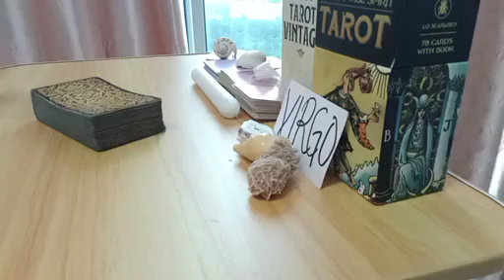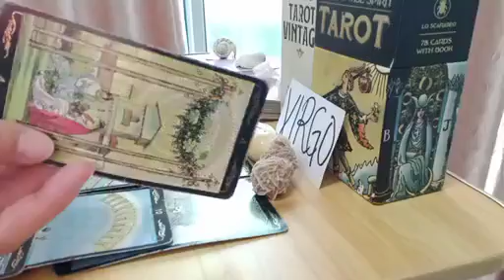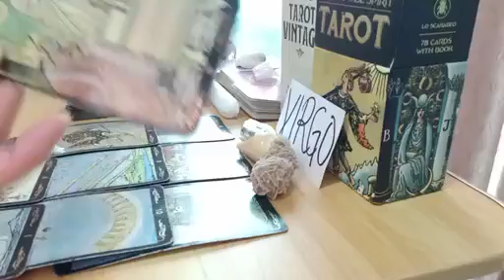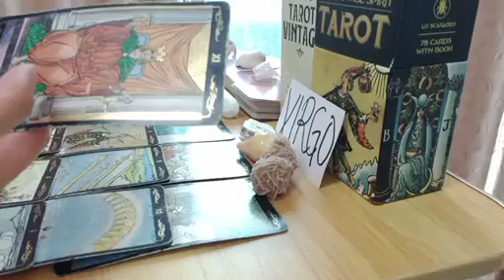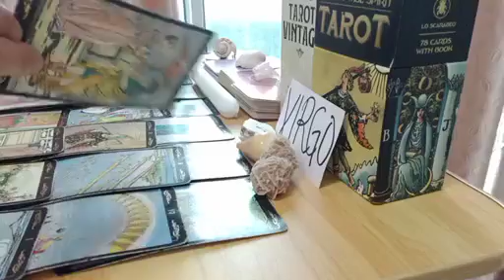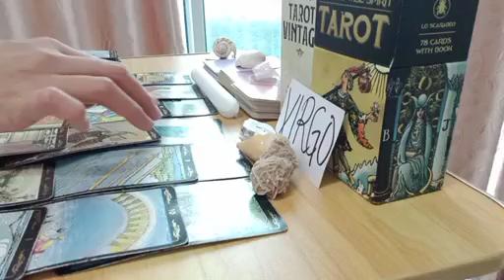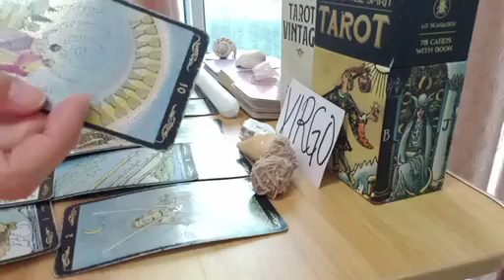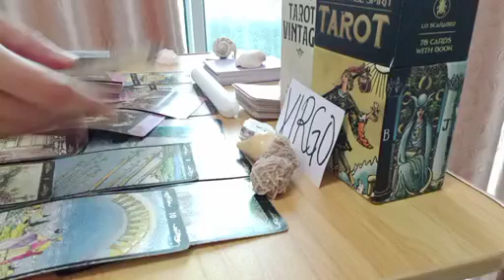VIRGO 🫶 TAKING A CHANCE WITH YOU BUT!!!!!.....🫂 NOVEMBER 2023 TAROT TODAY LOVE UPDATE